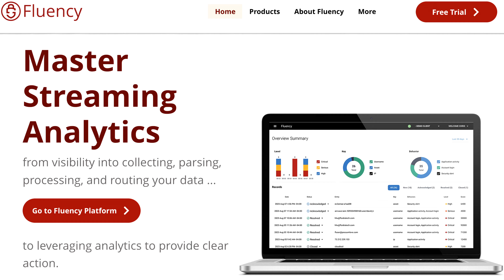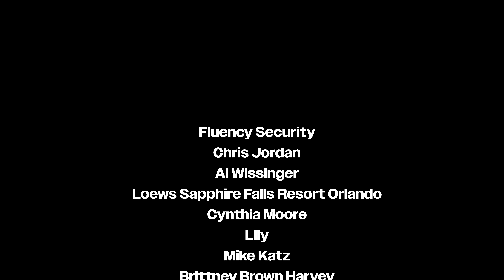The SIEM is DEAD! Find out what's next in Security Management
Traditional SIEM (Security Incident and Event Management) systems are outdated and a new approach to security management, focusing on data analytics and scalability, is needed to address the increasing volume of data and evolving security needs.

SIEM players need to adapt to today's IT, and new ideas and ways of dealing with data from companies like Fluency Security should be considered, as data analytics is vital in the security space.

Key Insights Into The Current State of The SIEM

 📉 Gartner no longer sees SIEM as a single product, indicating a shift in the industry's focus away from traditional security management solutions.
🕵️‍♂️ The paradigm shift is about evaluating and maintaining a state of the data independent of the database, rather than just searching through it.
🕰 Keeping security data for only 90 days may result in losing the ability to detect breaches that are typically detected after 200 days of activity.  Security management is evolving beyond SIEM to include data collection, analysis, and storage for future investigation, with a focus on scalability and the ability to retain data for at least 270 days
💬 "SLAs establish a metric, a goal. If you're running an organization with zero goals, you're running a mob."
📉 Structured objectives and continuous improvement can lead to company growth and increased profits.
📊 Solving the problem of data analytics should be something every company should be thinking about because it's vital in the space of security.
💰 Organizations can reduce costs in security management by analyzing and storing less data, while also considering operational efficiency and processing power in the connector.

Chapters
00:00 Intro
00:45 The SIEM is dead!
01:35 Chris Jordan
02:25 is Fluency a SIEM?
02:53 Is the SIEM dead?
04:17 What is the problem?
05:29 How to dal with data?
07:26 The future of the SIEM
09:49 What about costs?
11:36 A success story
13:39 Do we need SLA's always?
15:40 How to find out more
17:13 Summary